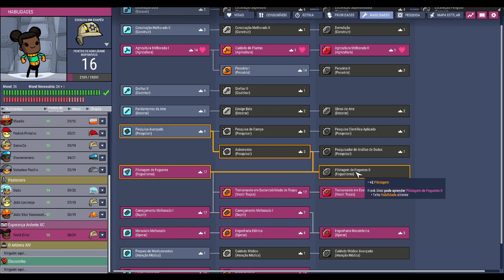☢️Oxygen not Included - Frank já começou a "pirulitar-se" pelo espaço. EP38